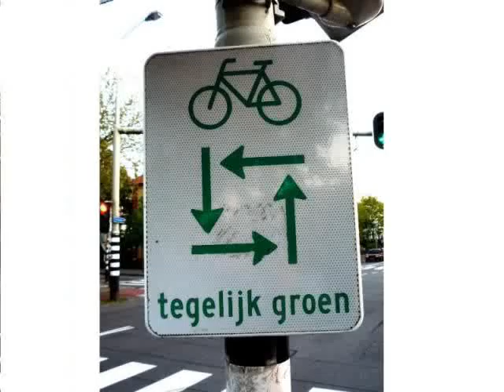Bike traffic on junction with green for all directions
The Dutch solution for safer, easier and faster cycling through the junction and turning left: green light allows all the cyclists to go at the same time from all directions.
The sign "tegelijk groen" with four arrows by the traffic light encourages to cycle straight forward and to turn left as well.
It might seem to be a little bit chaotic, but it works quite well and eliminates car-bike collisions, especially dangerous on crossing. Groningen, the Netherlands.
Holenderski sposób na bezpieczniejsze, łatwiejsze i szybsze pokonywanie skrzyżowania na rowerze: jednoczesne zielone światło dla rowerzystów ze wszystkich kierunków przy wstrzymaniu samochodów.
Znak "tegelijk Groen" z czterema strzałkami pod sygnalizatorem zachęca zarówno do jazdy prosto, jak i do skrętu w lewo bez obawy kolizji z samochodem.
Na pierwszy rzut oka wydaje się to trochę chaotyczne, ale działa całkiem dobrze i eliminuje szczególnie niebezpieczne boczne kolizje samochód-rower.